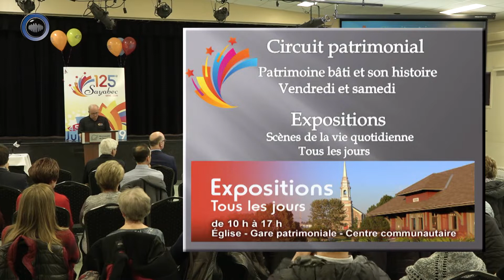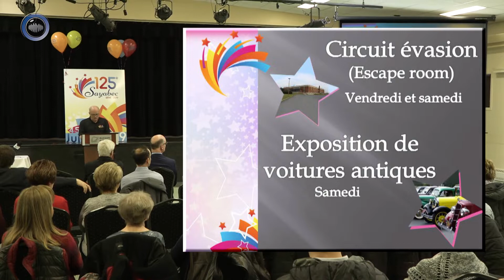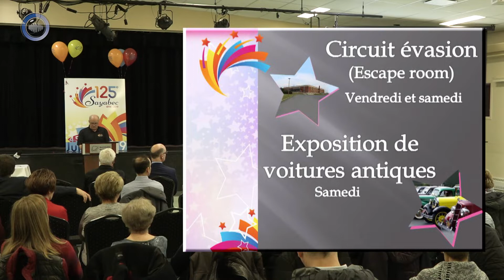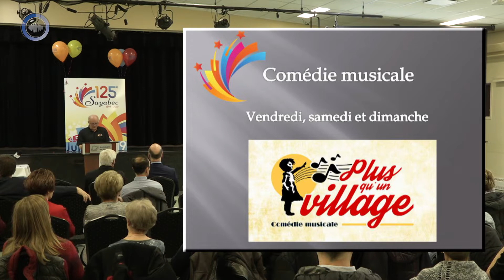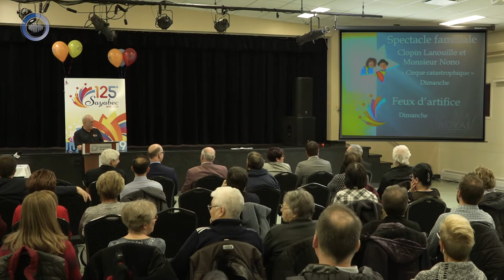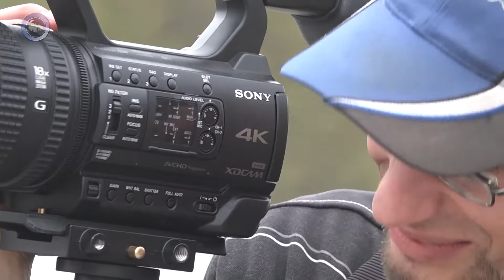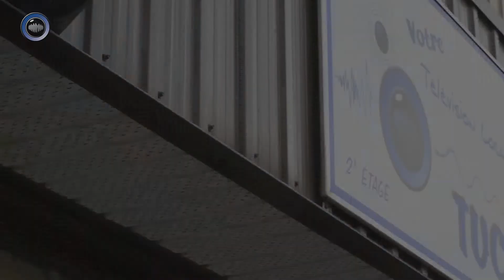Sayabec - (4 de 18) - Capsule d’activités estivale 2019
Dans ces capsules vous allez explorer en image la belle vallée de La Matapédia. Appropriez-vous les! Vous assisterez à travers de précieuses photos historiques à la naissance de nos villes et villages, Ensuite différents intervenants vous transmettent l’information sur toutes les activités à ne pas manquer cet été dans cette municipalité.

La Télévision communautaire de la vallée de La Matapédia est fière de vous présenter ces nouvelles capsules d’activités estivales. 18 capsules vidéo pour 18 municipalités, un rappel que votre TVC couvre la totalité de la vallée de La Matapédia. Maintenant, grâce à Youtube, toutes les matapédiennes et tous les matapédiens ont accès au contenu de leur télévision locale sur une panoplie d’appareils (Téléviseur, ordinateur, tablette, téléphone, console de jeux, etc..) avec une simple connexion internet. PARTAGEZ CETTE INFORMATION!

La Télévision communautaire de la vallée de La Matapédia est un organisme sans but lucratif destiné à créer du contenu vidéo, par et pour les matapédiennes et les matapédiens. Le fonctionnement est assuré par les employé(e)s et des bénévoles qui organisent ou participent à des activités de financement dans ce but.
Vous pouvez nous encourager en devenant membre de l’organisme ou en invitant vos amis, commerces et entreprises à devenir membre.L’information à ce sujet est à la fin des capsules vidéo.

AVIS AUX ORGANISATRICES ET ORGANISATEURS D’ACTIVITÉS, N’HÉSITEZ PAS À COMMUNIQUER AVEC NOUS POUR PARTICIPER À L’ÉDITION 2020.

Invitées : Jocelyn Caron, porte-parole, 125e de Sayabec
                 Marielle Roy, Boîte à chanson « La Caboose »

Réalisation : Nathalie Roussel & Pascal Simard
Recherche / Journalisme : Nathalie Roussel
Cameraman / Monteur / Diffusion : Pascal Simard
Images aériennes : Mario Pinard

Les textes des historiques sont tiré du volume « La Matapédia » - Michel Dompierre et Bertrand Leblanc, La Matapédia, Édition MRC de La Matapédia, 2004 (ISBN 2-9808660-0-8)